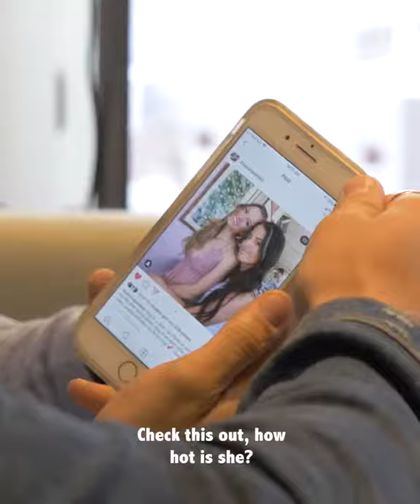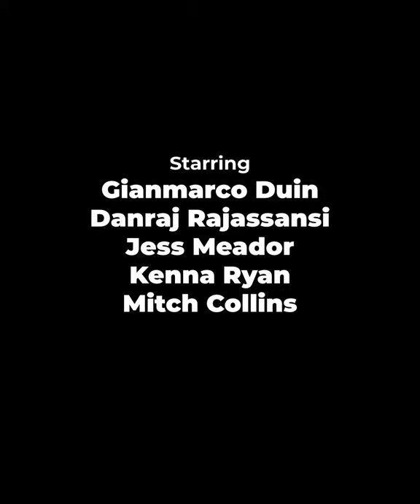Don't Let Your Friends Change Your Mind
People who are attracted to us just because of our face or body won't be by our side forever. But people who can see our hearts will never truly leave us.